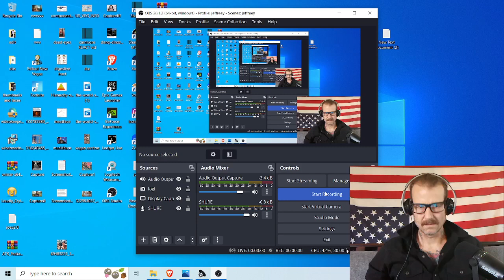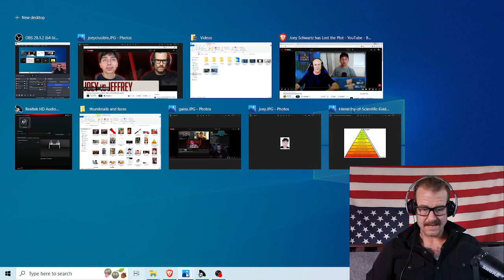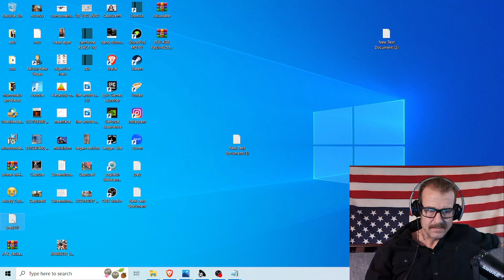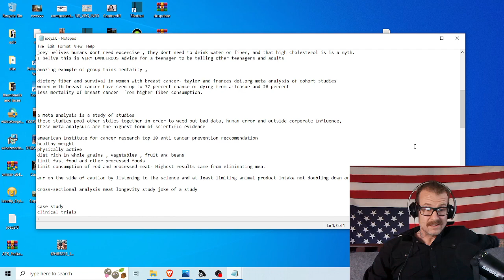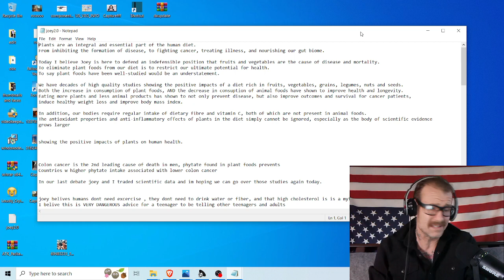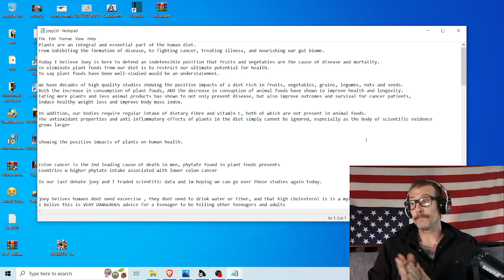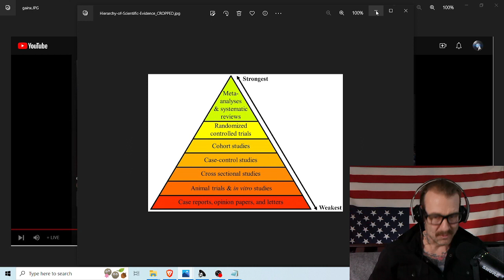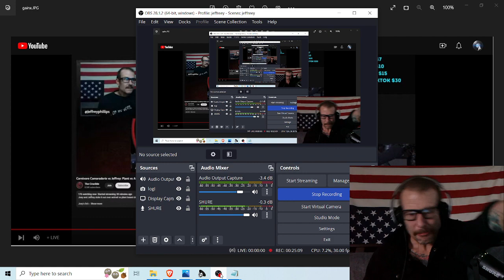Carnivore Camaraderie Embarrasses Himself In a Live Debate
Joey Schwartz again shows up unprepared for a debate and gets the whole debate called off.